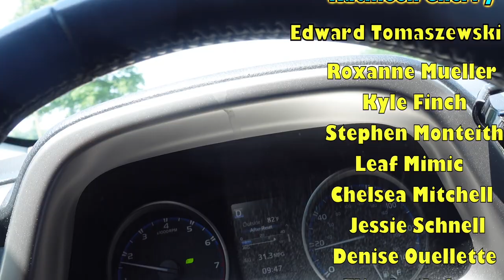*NEW* BABY SPOTTED TURTLE TANK!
Here's what was supposed to be planting the pond but turned into a new habitat for baby spotted turtles!!!